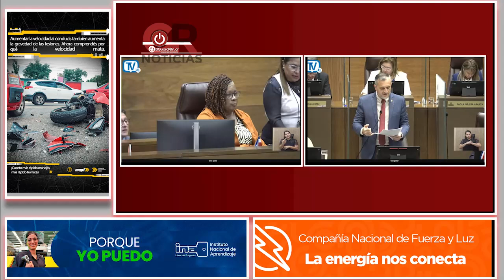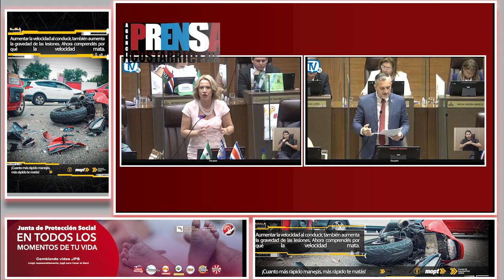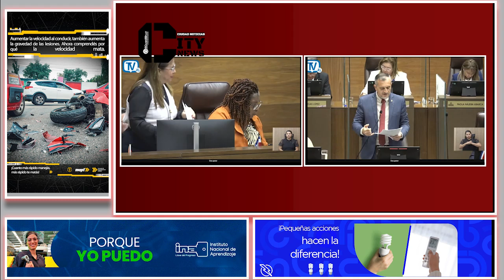Oposición vs Oficialismo: ¿Qué Se Dijeron Esta Vez?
En este video, te contamos los detalles del más reciente enfrentamiento entre la oposición y el oficialismo en la Asamblea Legislativa. Los cruces de palabras, las acusaciones y las defensas que se lanzaron, marcan un nuevo capítulo en la política costarricense. Analizamos qué está detrás de este choque y cómo podría influir en las decisiones más importantes del país.

¿Qué opinas sobre lo que se dijeron oposición y oficialismo?